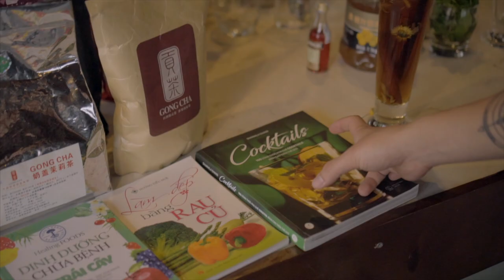Trà Hoa Thảo Dược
Thành Phần
- Trà hoa hồng khô : 1 tép ~ 6 bông nụ hồng khô
- Hoa cúc khô : 3 bông
- Nước sôi : 150ml
- Mứt hoa nhài : 20ml
- Syrup hoa hồng : 10ml

Cách làm
B1 - Ngâm tép trà hoa hồng và hoa cúc khô với nước sôi trong 5 phút
B2 - Sau 5 phút, chắt nước cốt trà cho vào bình lắc
B3 - Cho thêm mứt nhài và syrup hoa hồng & đá bi
B4 - Lắc đều rồi rót ra ly & trang trí hoa cúc